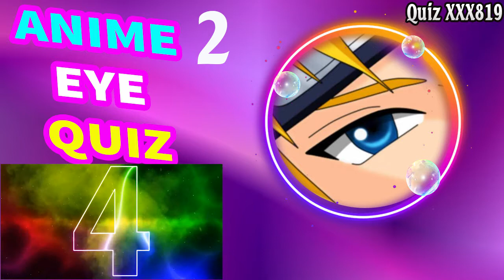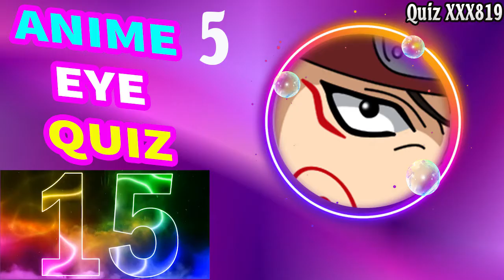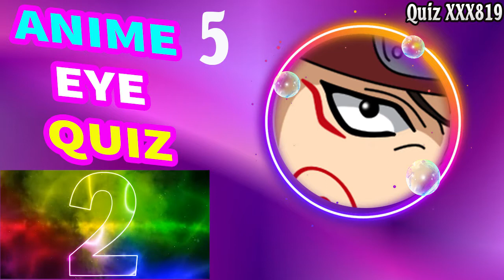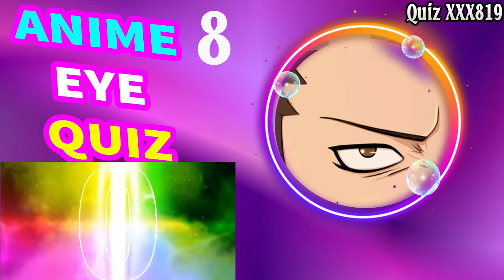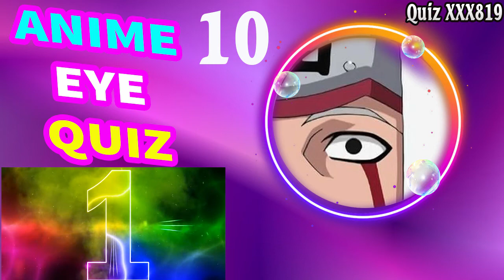ANIME OPENING QUIZ - ANIME EYE QUIZ | GUESS THE CHARACTERS BY THE EYE | 10 CHARACTERS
ANIME EYE QUIZ | GUESS THE CHARACTERS BY THE EYE | ANIME OPENING QUIZ - 10 CHARACTERS
Hey!
Post your results in the comments, subscribe for more guess the anime opening quiz challenge videos like this, and share this video with your friends to see how many they can get!
I hope I can make the best anime quizzes for you.